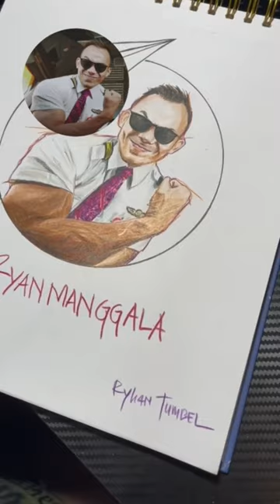Next ! siapa lagi ni yg mau di lukis ?🤔 klo mau subscribe dulu ya 😁🙏